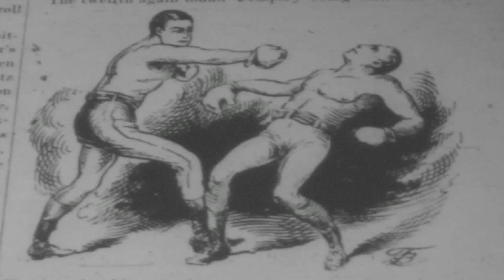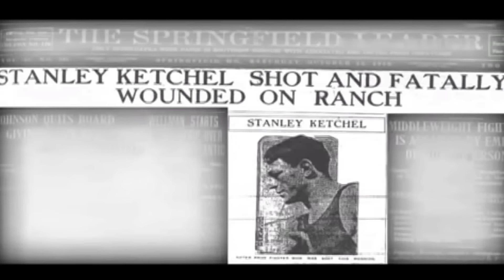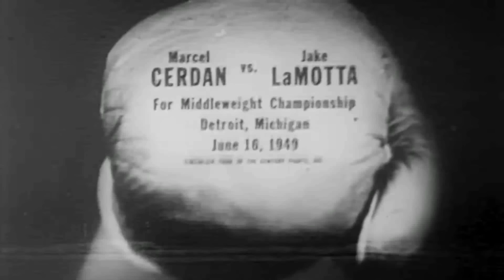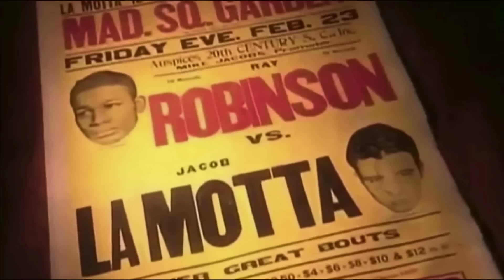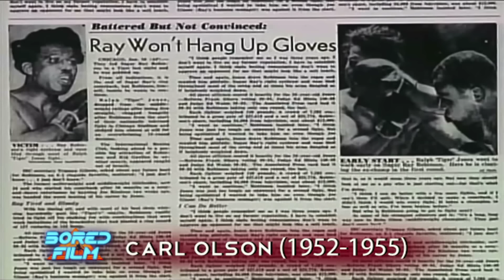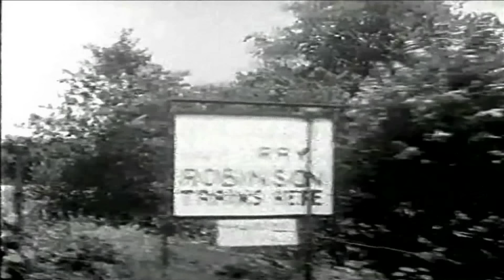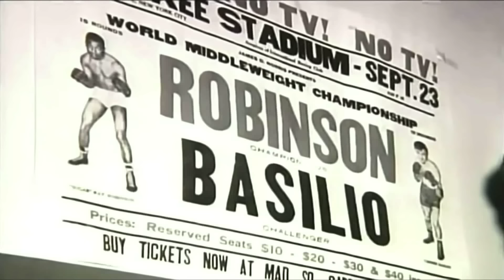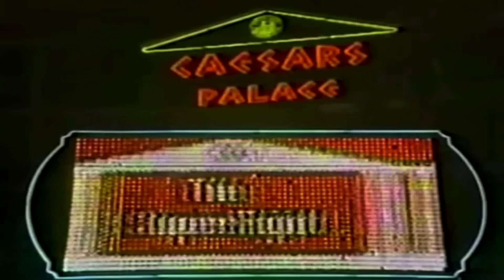Complete Chronology of Lineal Middleweight Champions - The Man Who Beat The Man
The lineal championship is considered by many to be the true title to hold. The man who beat the man. Dating all the way back to the first true champion and carried through to the current reigning lineal champ. An attempt to make sense of the muddled mess of the sanctioning bodies and the Alphabet titles. From the first middleweight champion to ever hold the title, Jack Dempsey, to the current lineal middleweight title holder (At least until someone unifies) Canelo Alvarez. Relive every exciting moment in the reign of some of boxings greatest warriors. From Sugar Ray Robinson, Marvin Hagler, Monzon, Leonard, Dempsey, and the raging bull himself. The knockouts, the comebacks, the upsets, and everything in between, this video tries to paint as complete a picture as possible of the line of champions, from beginning to present day.

Voice Over Narration By:
Andrew Scott